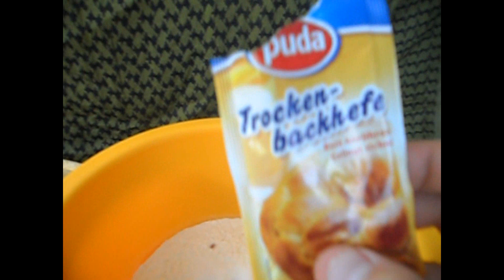Brot Backen,im bushcraft style:))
Ob es geklappt hat seht ihr am ende. Achtung bevor ihr das macht laßt den Teig ungefair 1 stunde noch gehen. das war mein 5 fehler. ansonsten..viel spaß beim nachmachen:))Danke an ,FUWAFORESTFILMSHD und STEPHAN123321 für ihre sachen die ich im video zeige,Ebenso an Spartanjohns weshalb ich auf die idee kam ein brot zubacken. :))